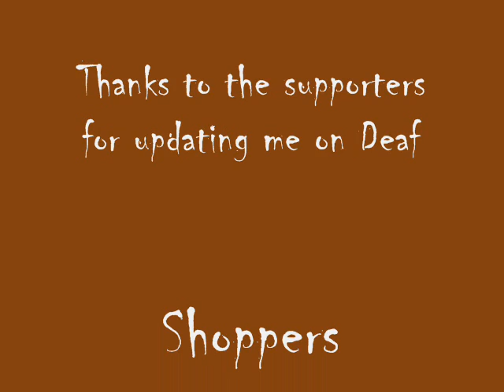Updated on Deaf Shopper, Alej Rea.wmv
"first thing, I wanted to thank everyone for your support and I am doing ok right now. I am considerably moving on with my life. "